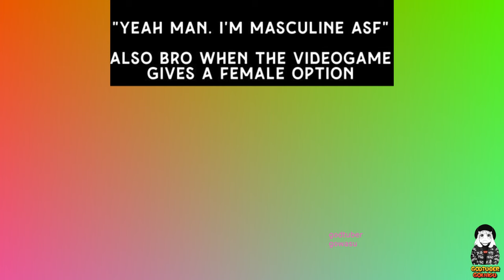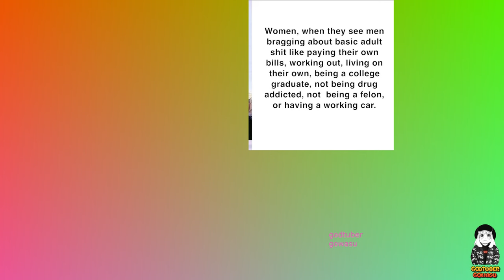21st Century Memes